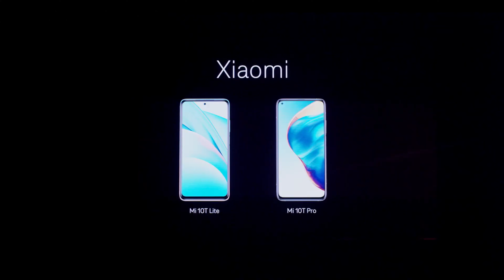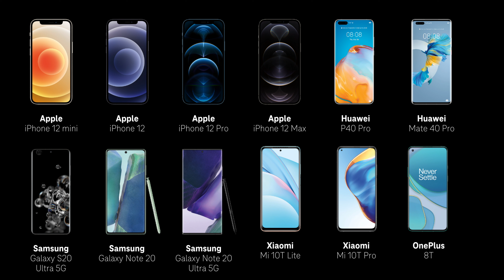Ako je to so sieťou 5G od Telekomu? Kde bude dostupná a aké zariadenia podporuje?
Telekom už spustil komerčnú prevádzku svojej siete 5G. My sme sa boli spýtať priamo v Telekome ako je to s rozširovaním jej dostupnosti, kedy bude v celej Bratislave a ako je to s pokrytím ostatných miest. Rovnako sme zisťovali či bude Telekom naďalej podporovať všetky 4 siete alebo niektorú z nich vypne. A ako sa využije 5G v priemysle.

TASTE IT je pravidelný typ videí v ktorom si ukážeme prvé dojmy z horúcich noviniek nielen zo sveta technológii.